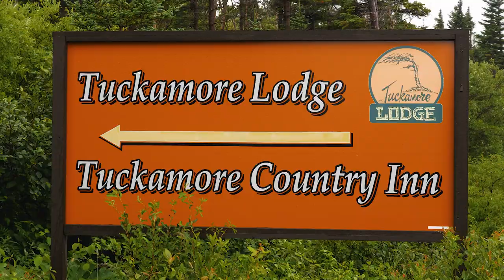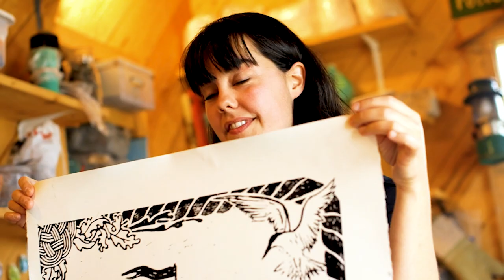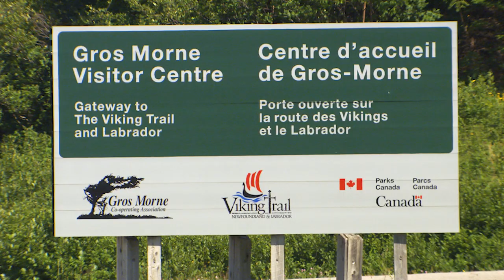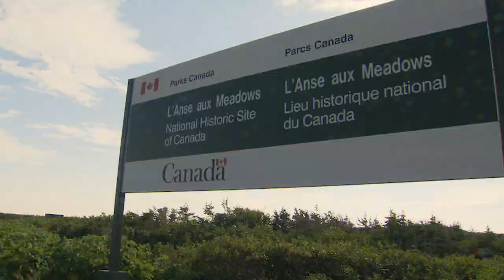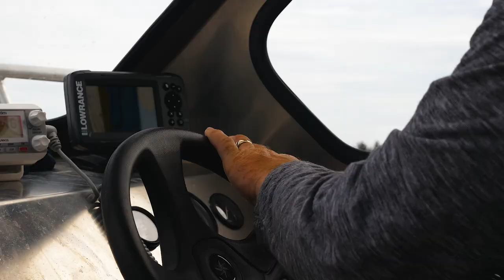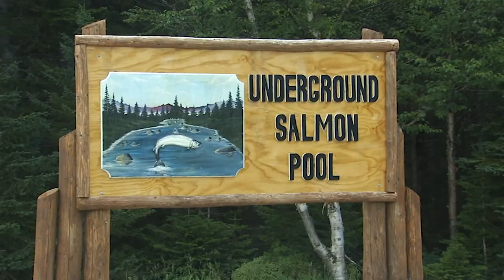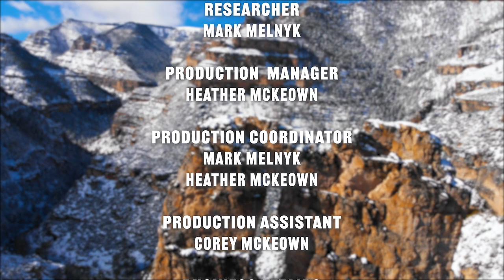Epic Atlantic Salmon Fishing | Best of Newfoundland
In this special video, Colin McKeown travels to northern Newfoundland to fly fish for fresh run Atlantic Salmon...and also take in all the natural wonders this region has to offer. It's the third week of July and salmon are coming up local rivers and they willing take small topwater flies known as "bugs". Colin is the guest of Tuckamore Lodge which is one of the most famous lodges in all of Newfoundland because of the excellent food & accommodations BUT also because it is close to incredible natural wonders. You can take a boat tour to get close to icebergs, whales, porpoises, and much more. Visit Gros Morne National Park which is incredibly beautiful, visit L'Anse Meadows which is the site of a Viking settlement from over a thousand years ago. There is so much to see and do, plus enjoy fantastic salmon fishing! To learn more about Tuckamore Lodge, go or call toll free: 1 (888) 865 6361